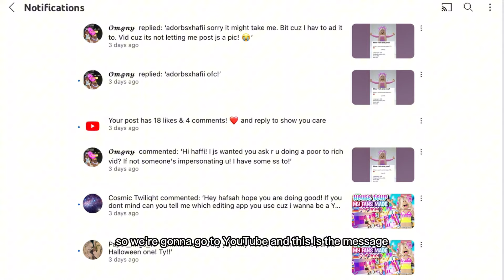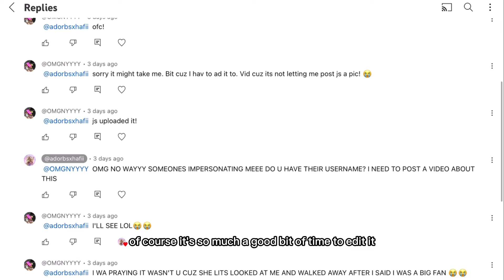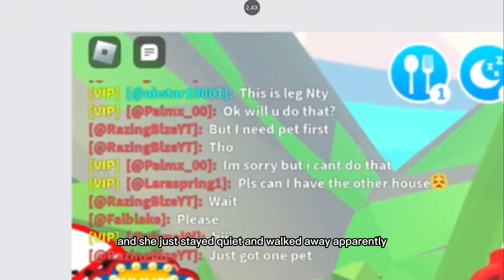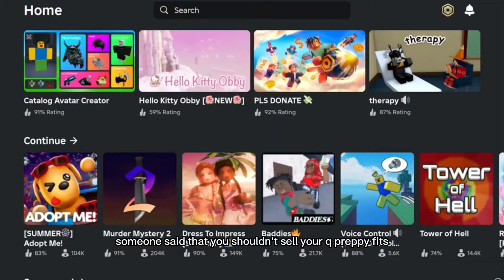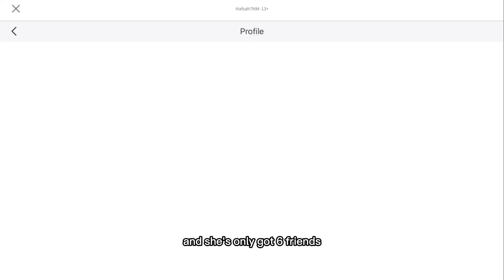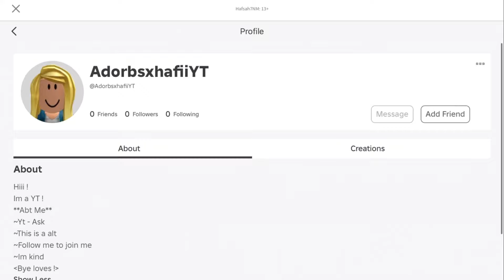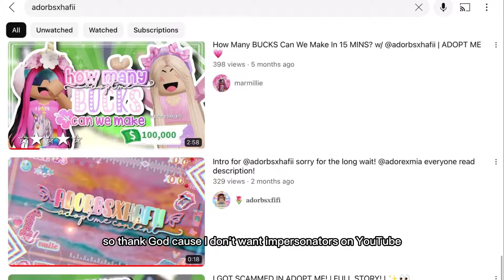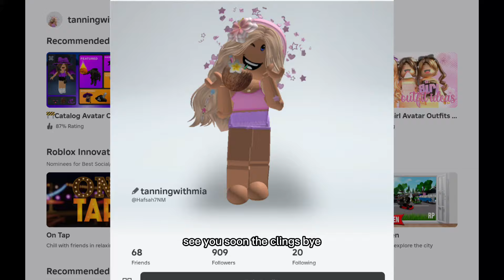SOMEONE IS IMPERSONATING ME ON ROBLOX!